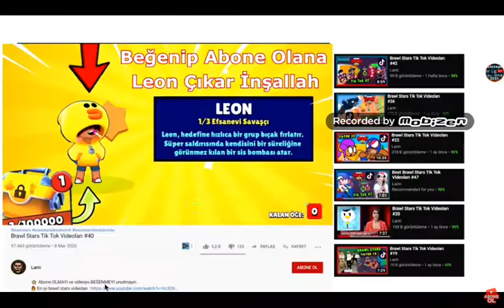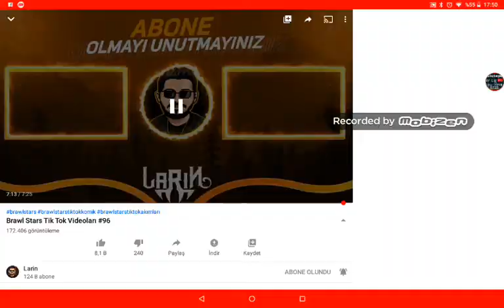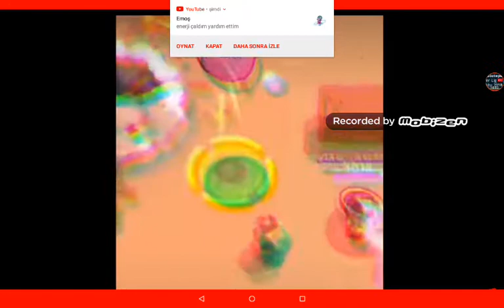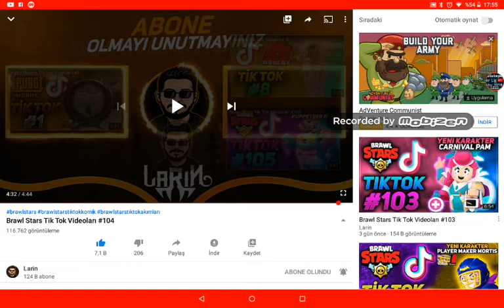Brawl stars tik tok videoları #2